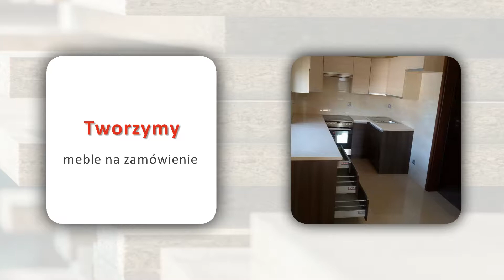Meble na zamówienie Puńców Byrtus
Byrtus to firma z Puńcowa, w powiecie cieszyńskim, w województwie śląskim, założona w 2015 roku. Należy do Arkadiusza Byrtusa i zajmuje się produkcją mebli na zamówienie. Sprzęty wytwarzane są na potrzeby właścicieli domów i mieszkań oraz obiektów gastronomicznych, biur i gabinetów lekarskich. Wszystkie są wytrzymałe, estetyczne i funkcjonalne. Do ich produkcji używane są najlepsze jakościowo materiały, a styl w którym powstają zależy od klienta. W przypadku mebli kuchennych mogą to być takie style jak skandynawski albo angielski. Ponadto w zakładzie produkowane są meble łazienkowe, sypialne, salonowe i przeznaczone do pokojów dziecięcych. Są to łóżka, komody, stoły oraz krzesła. Można również zamówić garderoby i szafy pod zabudowę z przesuwnymi drzwiami. Wymienione informacje to nie wszystko czego można się dowiedzieć o firmie i jej ofercie. Więcej można przeczytać odwiedzając stronę internetową